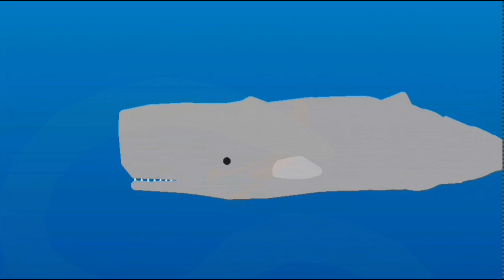Great white shark vs Colossal squid stick nodes animation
down

down

down